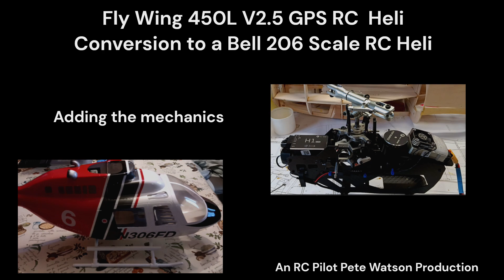Fly Wing 450L V2.5 RC Heli - Scale Conversion Bell 206 - Mechanics Install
In this video follow me through the mechanics install into the Bell 206 fuselage.